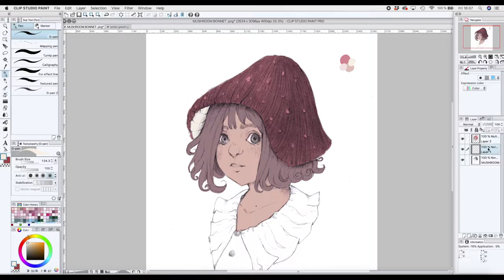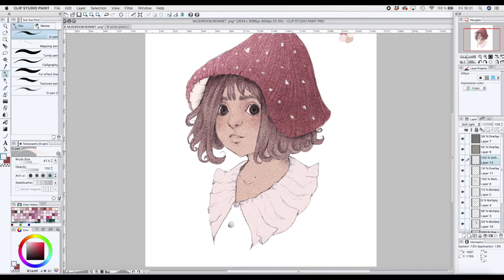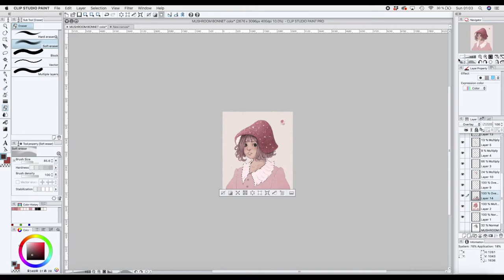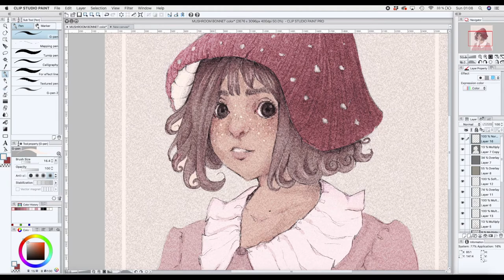Mushroom bonnet - [OC Speedpaint]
As mushroom hats are a reoccurring theme in my art, I decided to try and make a proper OC. I have a lot of ideas for her, and I hope I can work on some concepts in the near future!